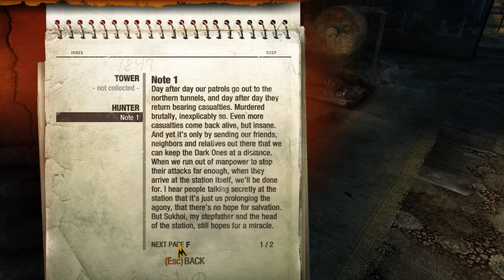Metro 2033 Redux: Let's Play Part 2 (HD)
Back to some "Metro 2033 Redux" and I would love to see some feedback with what i could do with sound video and other things and dont forget to leave a like im hoping to have a goal of 10 likes so i hope you enjoy this episode of Metro 2033 Redux LetsPlay